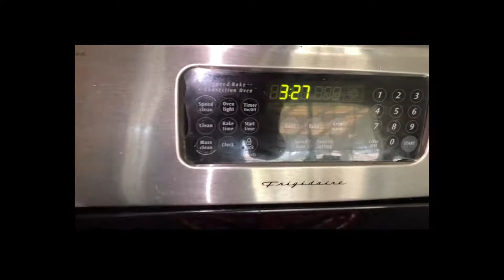DOG CHARMER | Dose of Clemonade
Social Medias |